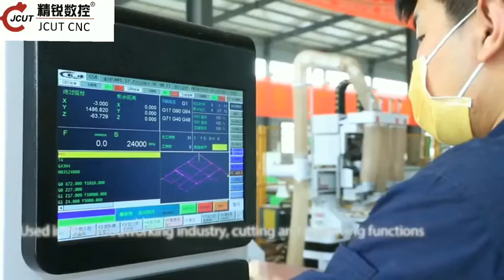R8 AD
Do you know our machine code?So let's look at it this way！
German Siemens controller Siemens servo motor 10 tools top quality ATC cnc router for wood aluminum mdf plastic cutting milling
* Furniture: wooden doors, cabinets, plate, office and wood furniture, tables, chair, doors and windows.
* The wood products: voice box, game cabinets, computer tables, sewing machines table, instruments.
* Plate processing: insulation part, plastic chemical components, PCB, inner body of car, bowling tracks, stairs, anti-Bate board, epoxy resin, ABS, PP, PE, PEHD and other carbon mixed compounds.
* Decorate industry: Acrylic, PVC,MDF, artificial stone, organic glass, plastic and soft metals such as copper, aluminum plate engraving and milling process.